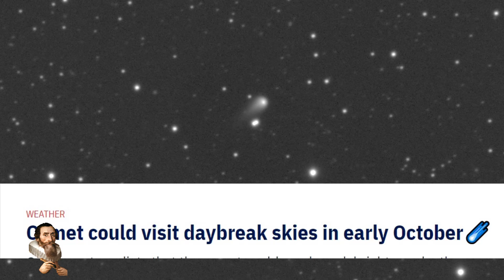Comet Tsuchinshan-ATLAS Set to be Visible in Daylight Hours to the Naked Eye Next Month